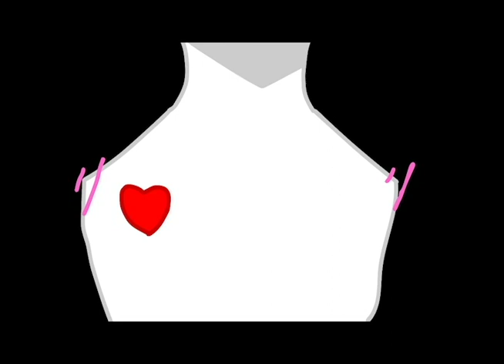Intertwind Animation || Bee and Wasp Flipnote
Hope you guys liked this animation! You should really go check out Doddleoddle that created the song!